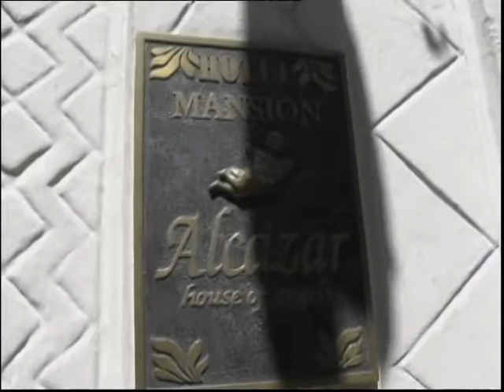Hotel Mansión Alcázar hace su reapertura en Cuenca